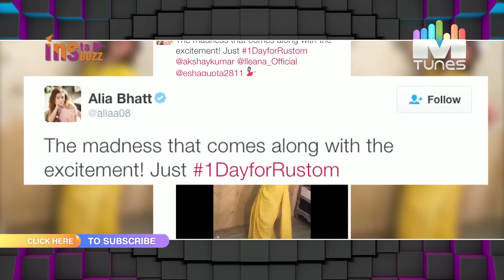Alia Bhatt swings to promote Akshay Kumar's 'Rustom' | MTunes HD